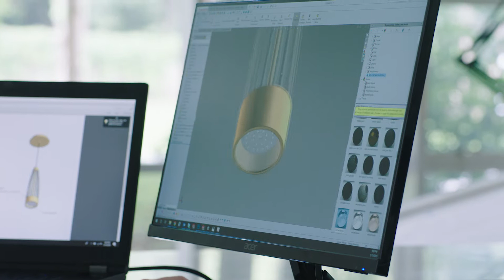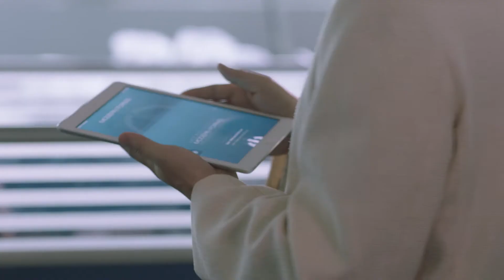ILLI Sponsor - WAC Landscape Lighting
A short introduction to WAC Landscape Lighting